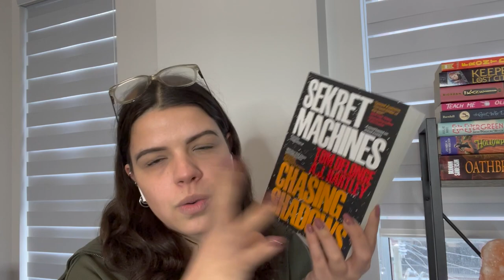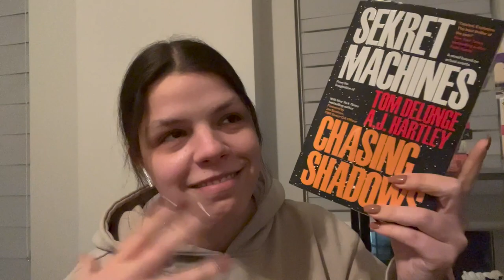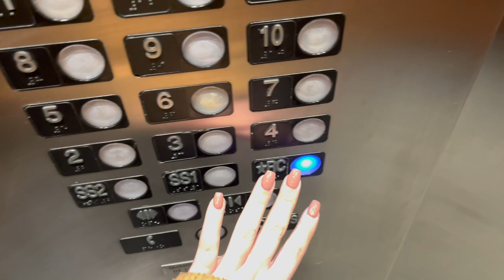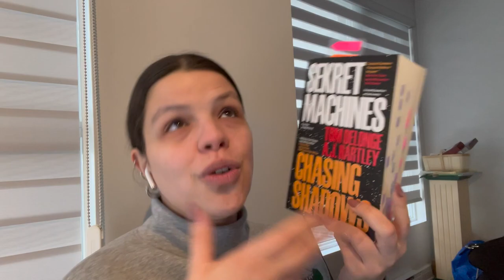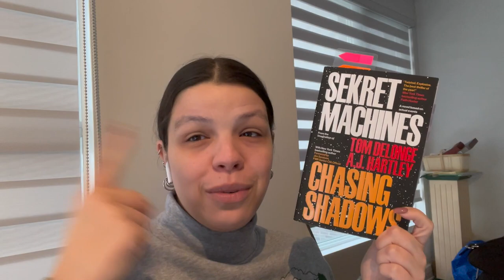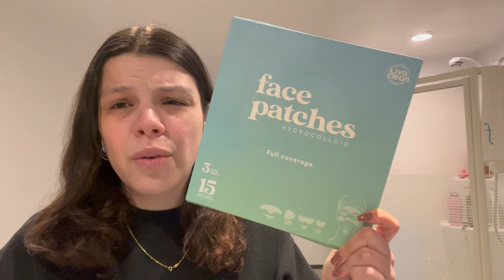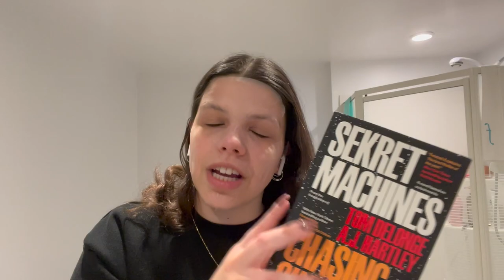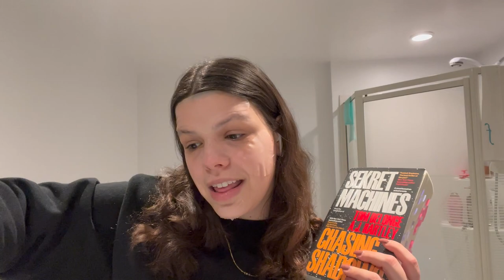i read tom delonge's book! 👽 | chasing shadows vlog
hello friends 💕
i am so excited for this video! i have been wanting to read some of tom delonge's work for a long time and i finally found the time to do so because this as a feat!

sign the petition for: G7 leaders - Expel Iran's Diplomats / Demand that Political Prisoners Be Freed

channel art: @selfcarespotlight